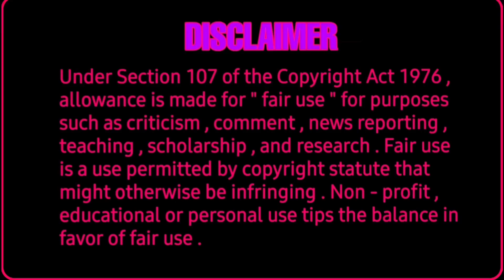Vedha Tamil review | Vedha movie Tamil review | Shivaraj Kumar | Harsha| Tamil reviews | filmy talk